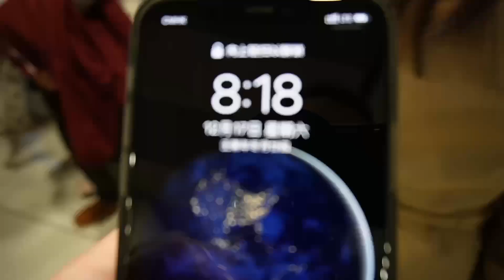明明准时到又迟到的杨千嬅演唱会，看完街上都空了（视频晃动......介意勿点开）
在香港亚博看杨千嬅演唱会的一天，不愧红磡孟姜女，唱着唱着就哭了